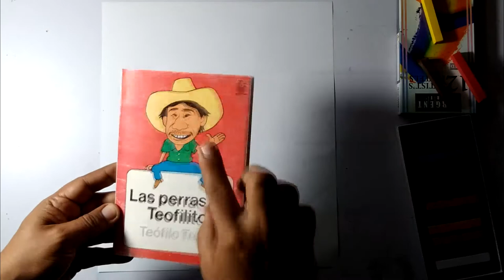DIBUJANDO LA CARICATURA DE TEOFILITO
Teófilo Trejo, folklorista, escritor , cuentista, mantuvo viva la tradición de las perras (cuento o anécdota exagerada) aquí aprenderemos a dibujar su caricatura